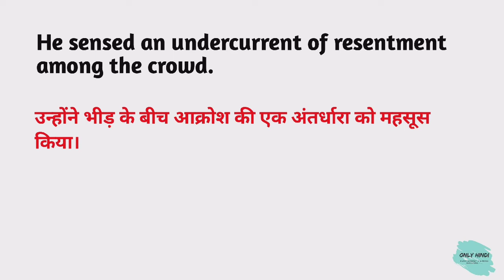Undercurrent meaning in hindi | Undercurrent Ka Kya Matlab hota hai | Daily use English words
Nmskar Dosto Aaj is Video me Maine Aapko  Undercurrent meaning matlab kya hota hai bataenge.

Word meaning,
Daily life English words,
English Vocabulary,